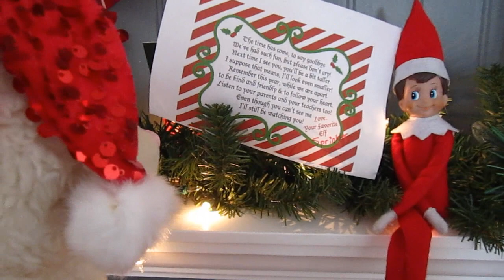#417: Santa Came & Sprinkles Says Goodbye - LambCam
Santa came and Sprinkles has a very special goodbye message!